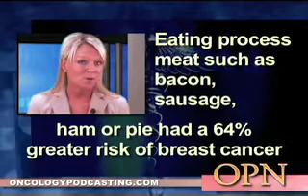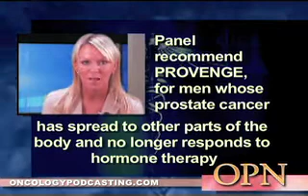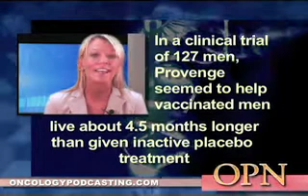Breast Cancer risk increases with red meat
On this edition: red meat ups breast cancer risk; cancer cases expected to double by the year 2030; new guidelines released on MRI Detection of Breast Cancer; and a prostate cancer vaccine gets one step closer to approval.